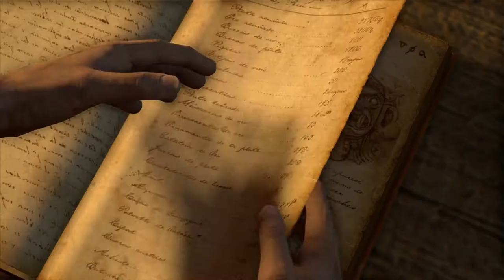THAT WAS A CLOSE ONE! | Uncharted: Drake's Fortune Lets Play (Part 4)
In this video, we will be saving Elena from certain death.